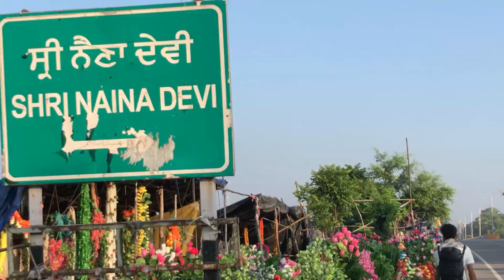DANGER ZONE • ਖਤਰਨਾਕ ਰਸਤਿਆਂ ਰਾਹੀ ਗਏ ਨੈਣਾ ਦੇਵੀ | KHATARNAK RASTIYAN RAHI GAYE NENA DEVI | BHORU ep.2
Tital :- DANGER ZONE • ਖਤਰਨਾਕ ਰਸਤਿਆਂ ਰਾਹੀ ਗਏ ਨੈਣਾ ਦੇਵੀ | KHATARNAK RASTIYAN RAHI GAYE NENA DEVI | BHORU ep.2

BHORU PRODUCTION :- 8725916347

Topic covers :- sri anandpur sahib,
vlog, travelvlog, my first train travel, punjabi vlogger, Anand da ghar sri anandpur sahib, traveling, travel, bhoru yaar da vlog, bhoru production new update, bhoru production guru duwara sri anandpur sahib, train travel,